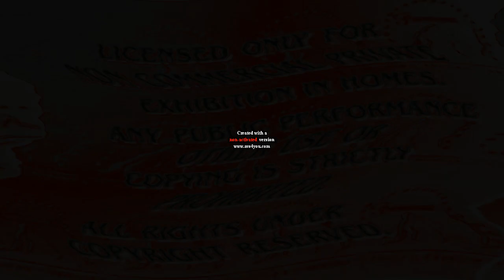Paramount VHS Logo In Riley Bug's G-Major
Credit to my old account got terminated.